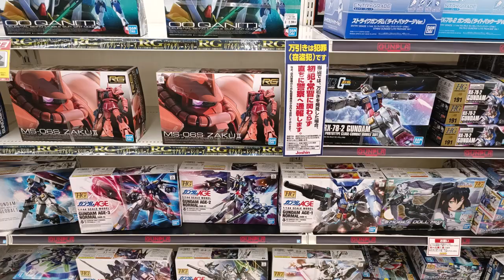【5/3】ガンプラ再販品を求めて自宅周辺にある家電量販店を廻る。